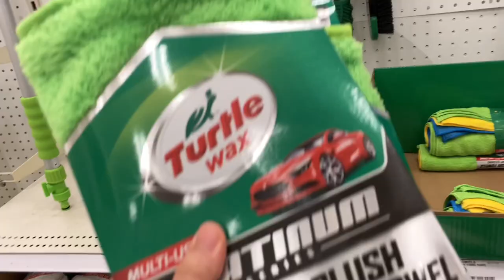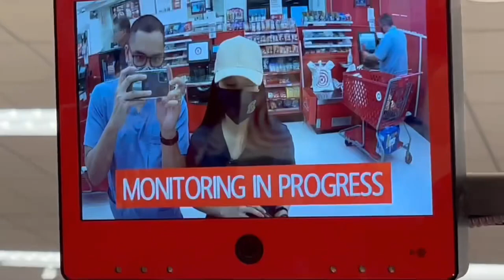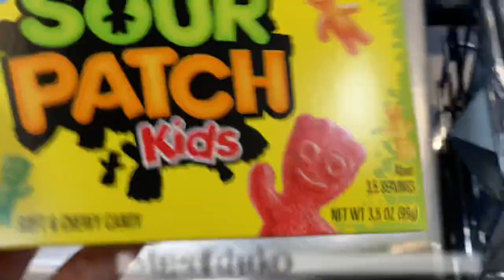PART 2 | NAPADALA NA NATIN ANG BALIKBAYAN BOX | ATLAS SHIPPERS | USA to PINAS | Tselle Posadas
Love lots,
Tselle Posadas 🥰